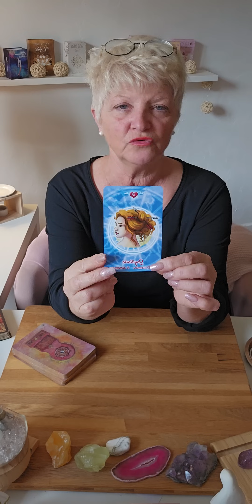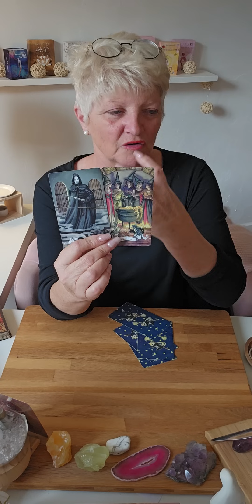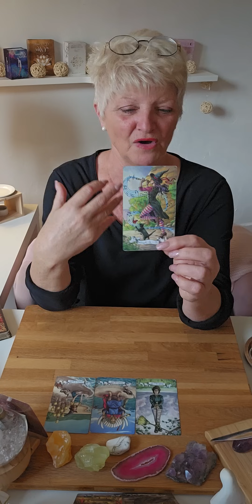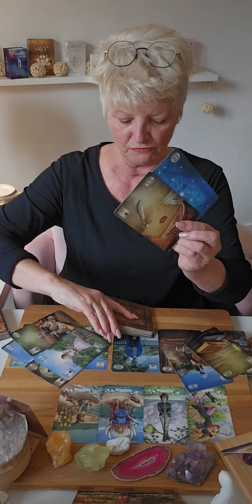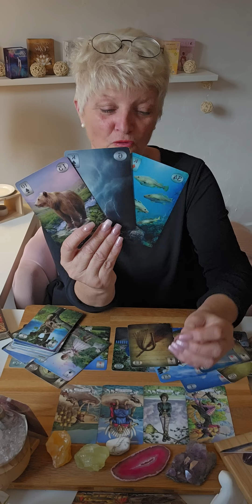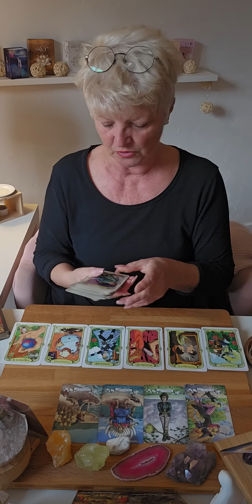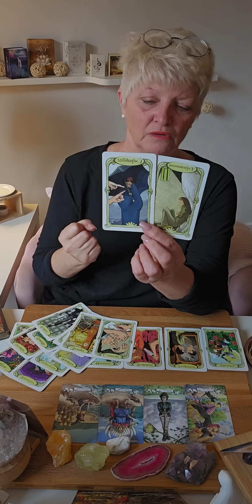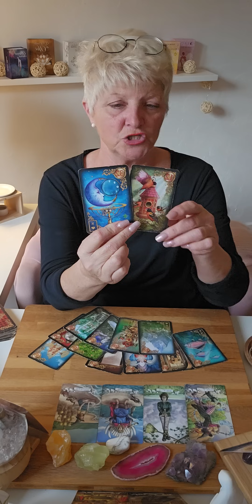SAGITTAIRE ♐️ NOVEMBRE 2024.. un mois à traverser tout en délicatesse🌟🌟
Voici les guidances générales de Novembre 2024.. 🔮

Je propose 3 types de consultations :

    -  Générale
    - Domaine : pro; sentimentale; financier; santé ; etc
    - Question

Chaleureusement 🙏

filly